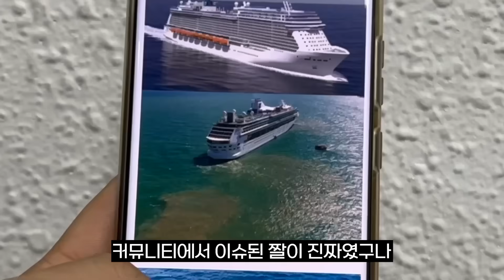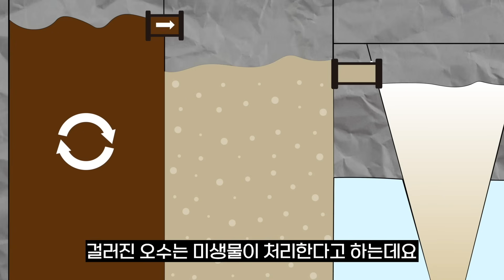인터넷에서 난리난 크루즈가 화장실을 비우는 방법이라는데.. 직접 확인해봤다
*Thanks to
- 해양수산부
- 해양대학교 이창희 교수님
- 자막: 한나